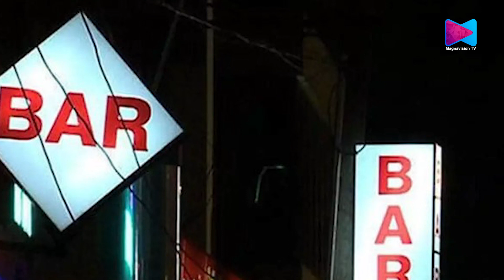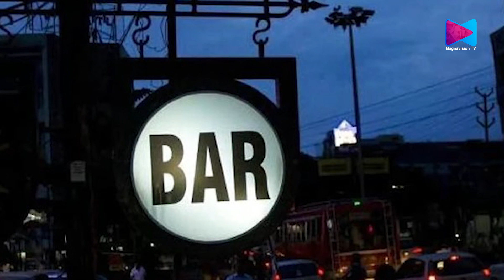മദ്യനയത്തിൽ മാറ്റംവരുത്തുന്നത് ജനവഞ്ചന: സിറോ മലബാർ സഭ